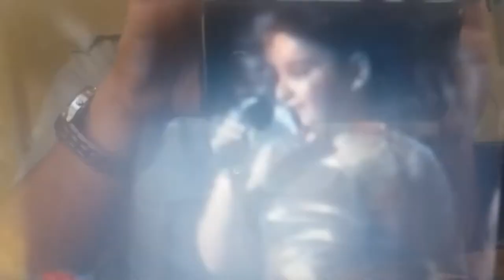MIRON KOTANI-RTSH-Perform Fest'-Nje bote plot fantazi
Ne spektaklin e RADIO Televizionit Shqiptar "Perform Fest" drejtuar nga Zana Cela, kenga me titull "Nje bote plot fantazi" me tekst, muzike e orkestracion te Miron Kotanit u  interpretuar nga Amela Buzi.